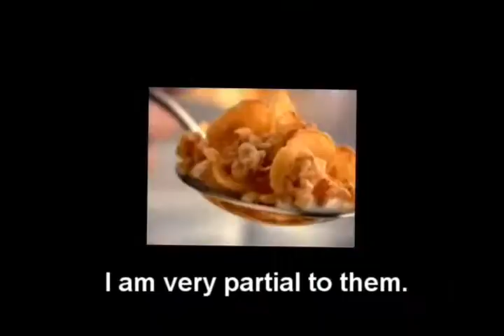YTP: Cruncheh Oat Clustahs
New YouTube Poop made on a Honey Bunches of Oats advert. Dedicated to two of my friends. Enjoi!